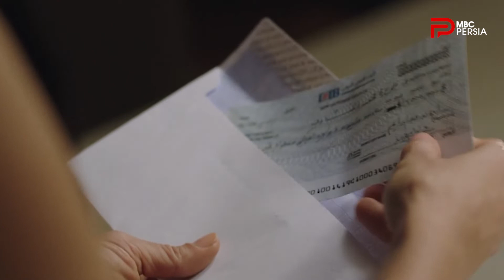سریال ناپدید | قسمت 20 | نسیما دعوت شام سلیمان رو قبول می کنه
شنبه تا چهارشنبه ساعت 20:00
تکرار: روز بعد ساعت 08:00 صبح و 16:00